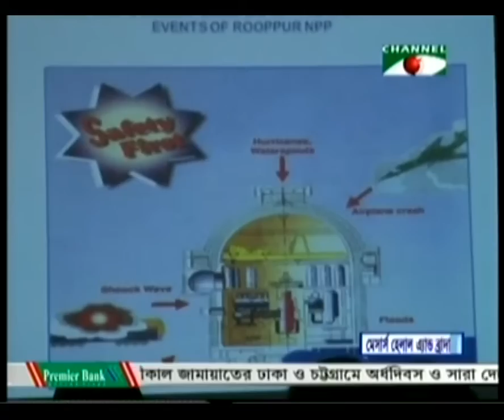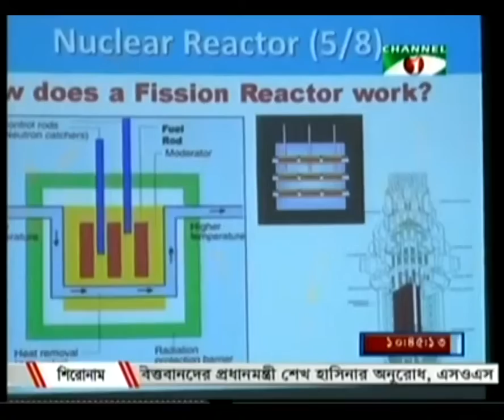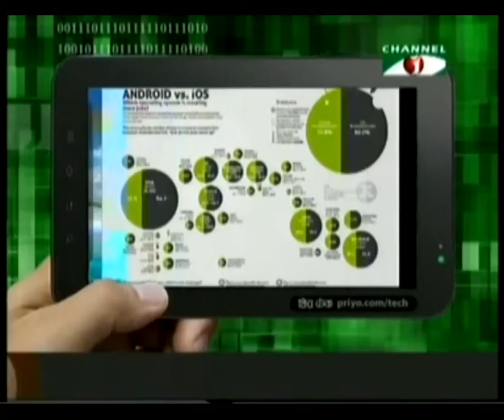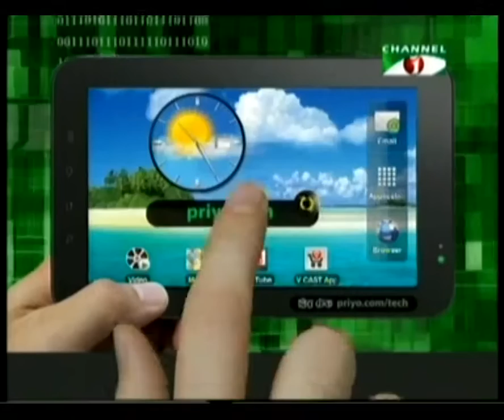29 JAN 2013 Channel I News Full 10 30pm